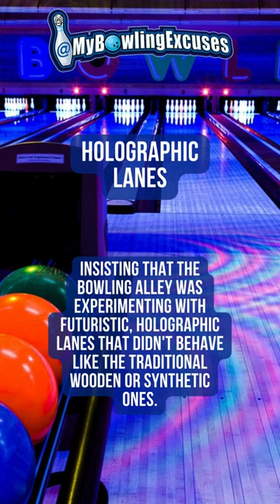Holographic Lanes | Wild Bowling Excuses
Come join us on our bowling journey, where we celebrate the highs and lows of this fantastic sport. Whether you're looking to improve your game or just have a good laugh at some funny bowling excuses, our channel has something for everyone.

Facebook.com/MyBowlingExcuses
Instagram.com/MyBowlingExcuses
Tiktok.com/@mybowlingexcuses
Twitter.com/bowlingexcuses